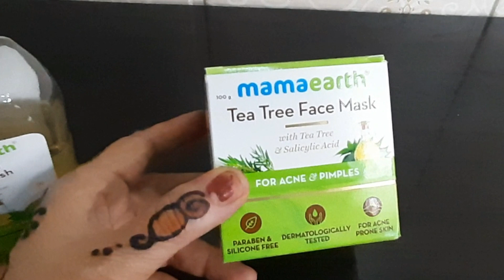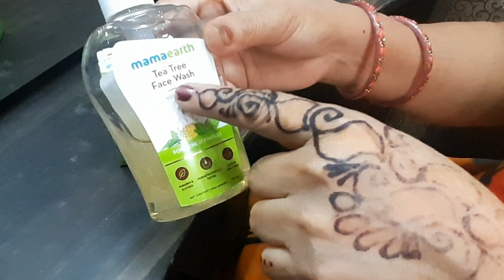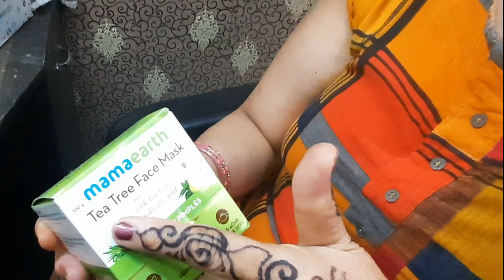Tea Tree Face Mask & Face wash by Mamaearth | Review & Demo